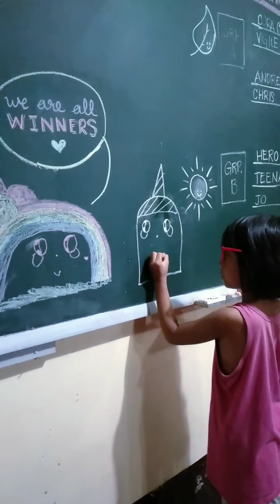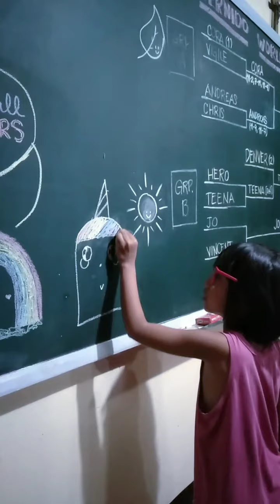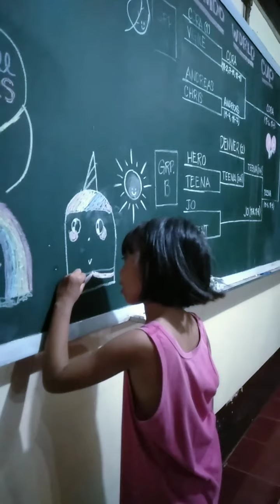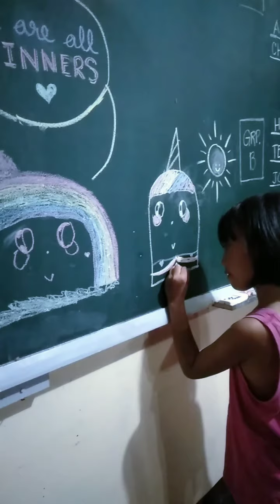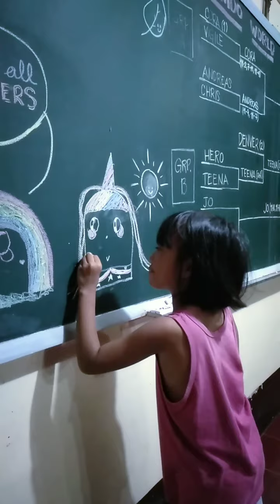my creative drawing thank you for your appreciation love you 💖💖💚💖